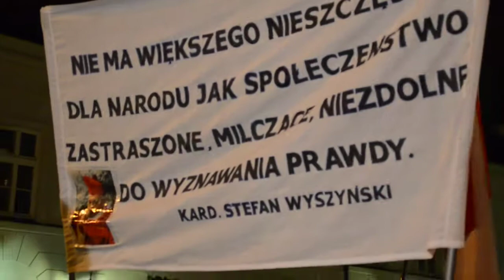Krzyż Pamięci - Jarosław Kaczyński na Marszu Pamięci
Modlitwa na Krakowskim Przedmieściu codziennie TRWA, Polacy modlą się za Ojczyznę